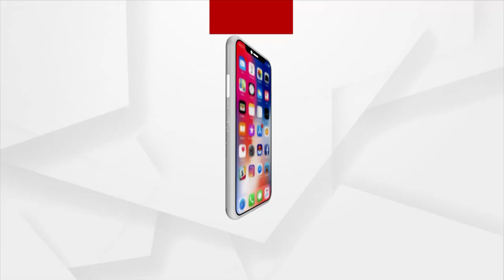ବିଶ୍ବାସରେ 'ହର ହର ମହାଦେବ'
ଦେଖନ୍ତୁ ସଂଧ୍ୟା ୫.୩୦ ରେ